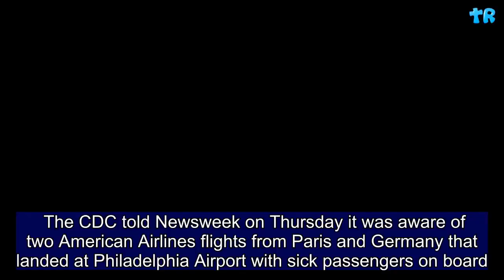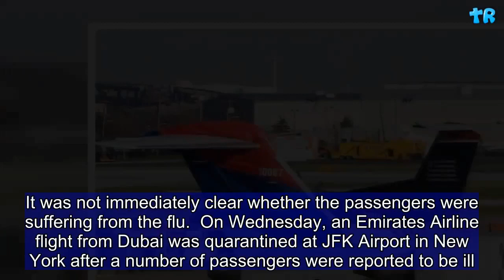Philadelphia Airport Flights With Sick Passengers Spark CDC Evaluation After Arrivals From Paris, Ge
The CDC told Newsweek on Thursday it was aware of two American Airlines flights from Paris and Germany that landed at Philadelphia Airport with sick passengers on board. The CDC said it worked with other first responders and officials to evaluate and test the passengers for the flu and other illnesses. "Twelve passengers from the two flights reported sore throat and couch; none were identified with fever," a CDC spokesperson told Newsweek. "None of the passengers are severely ill, and they will be released and informed of test results in 24 hours."  Several plane passengers who landed at Philadelphia International Airport on Thursday from international flights were reported to have flu-like symptoms, an airport spokesperson confirmed to Newsweek. Twelve passengers, on American Airlines flights from Paris and Munich, Germany, were experiencing symptoms.  "As a precaution, all passengers on the two flights—totaling about 250 plus crew—were held for a medical review and the CDC was notified," the spokesperson told Newsweek. "CDC, the Philadelphia Health Department and Philadelphia Fire Department personnel performed medical evaluations and assessments. The passengers—except for the 12 affected—are in the process of being released." The Centers for Disease Control and Prevention told Newsweek it would provide further information as it becomes available. It was not immediately clear whether the passengers were suffering from the flu.  On Wednesday, an Emirates Airline flight from Dubai was quarantined at JFK Airport in New York after a number of passengers were reported to be ill. The plane was also met by officials from the CDC. Symptoms included cough and fever, the CDC told Newsweek at the time. Initial reports suggested as many as 100 people were sickened, though an evaluation confirmed the final number was 19. Of the 19, 10 went to the hospital, New York City Mayor Bill de Blasio's press secretary Eric Phillips confirmed. Health officials were working to determine the cause of the illness on Thursday. Phillips said symptoms were "pointing to the flu."  This is a developing story and will be updated as more information becomes available.